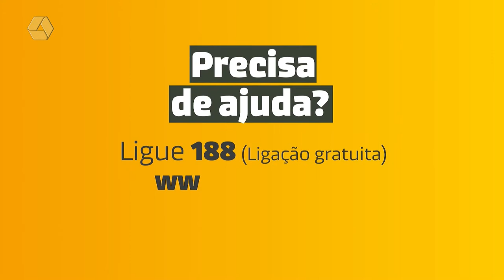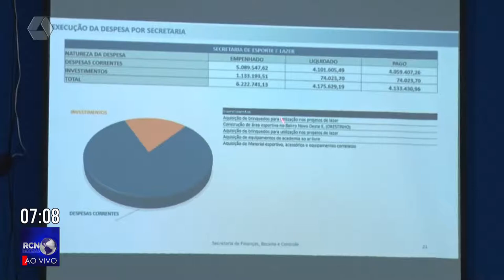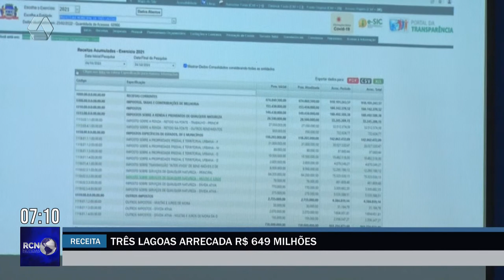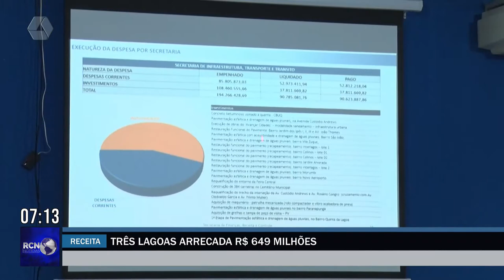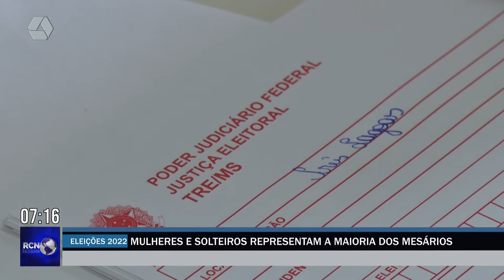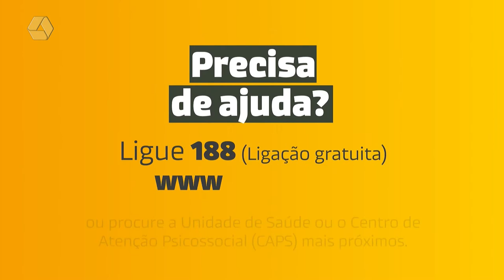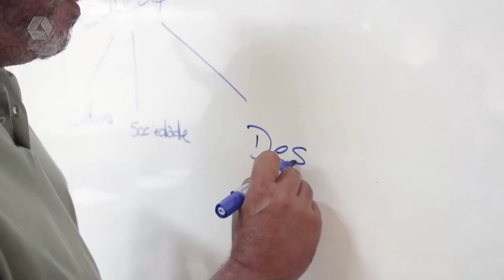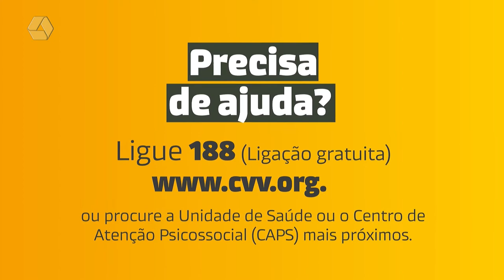RCN Notícias 29/09/2022